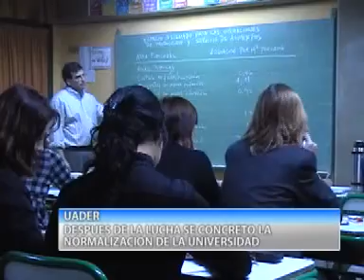21 6 2012 CARLOS MARTENS HABLO DE LA NORMALIZACION DE UADER